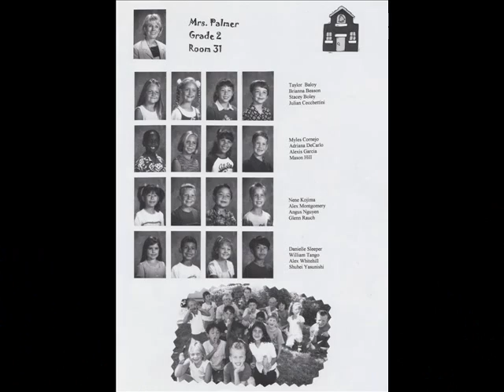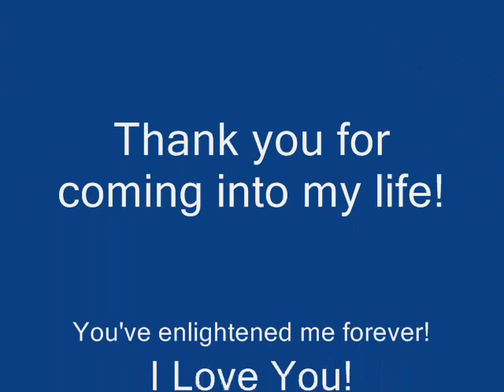My Children_0002.wmv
A little tribute to my greatest creations, my children!